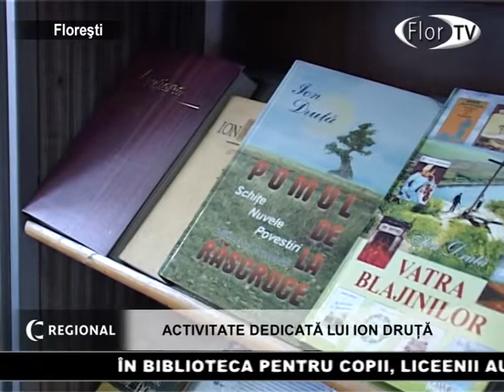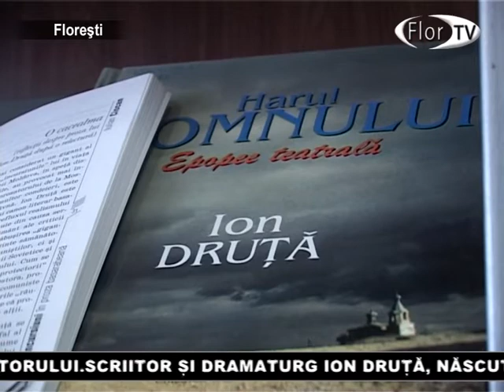Eveniment dedicat lui Ion Drută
Scriitorul Ion Druță, a împlinit 85 ani. Cu această ocazie, elevii Liceului. Ion Creangă, au organizat un eveniment literar.